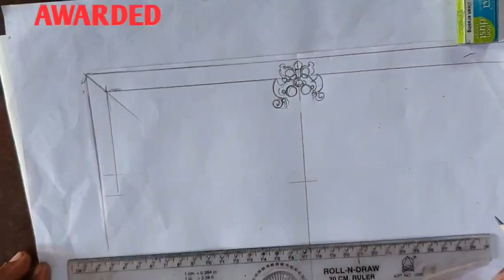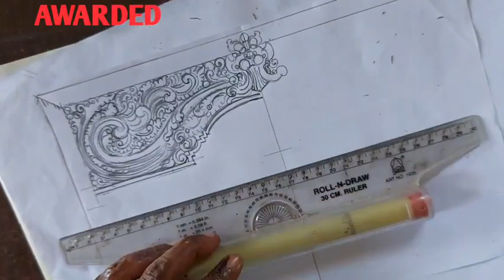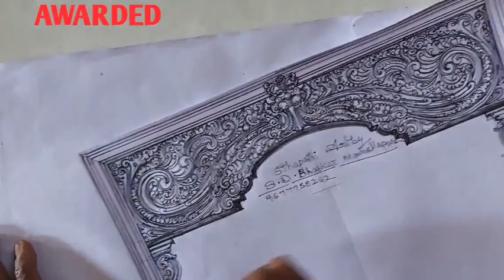MANDAPA INTERIOR DESIGN ARCH ENTRANCE ELEVATIONYSTHAPATHI S.D.BHASKAR